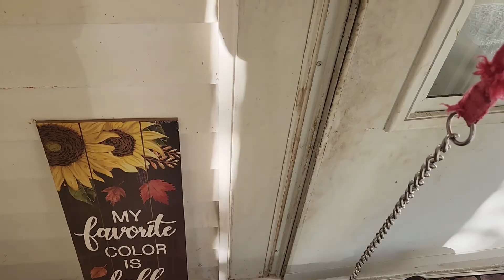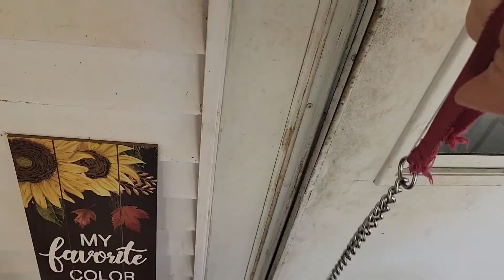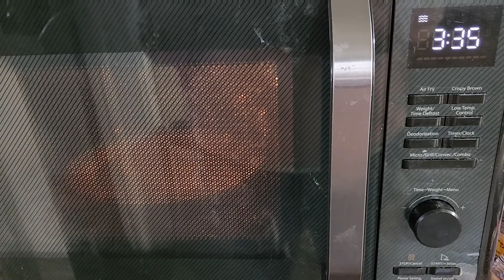DAY IN THE LIFE OF A SERVICE DOG HANDLER || VLOG 2022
Come with me on a Day in the Life of my Service Dog and I. We went to Walmart.